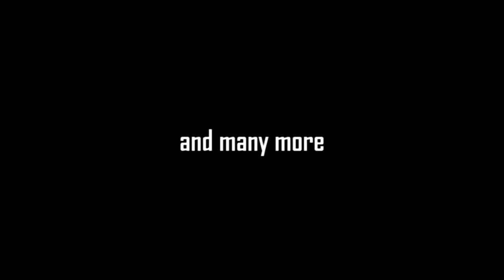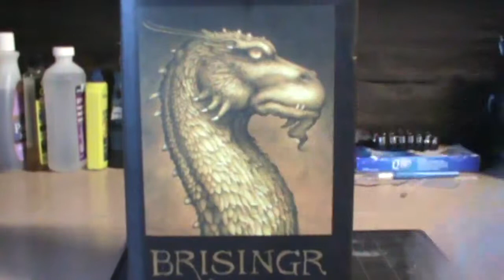This Month's Picksup's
What I've picked up lately.